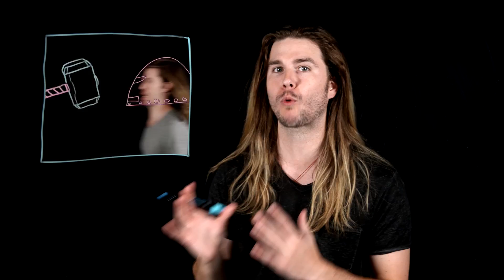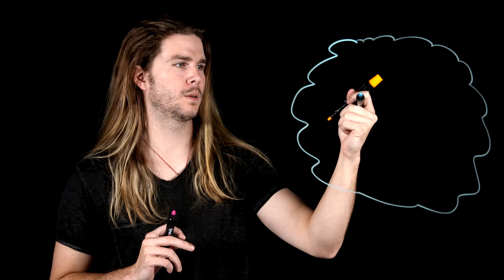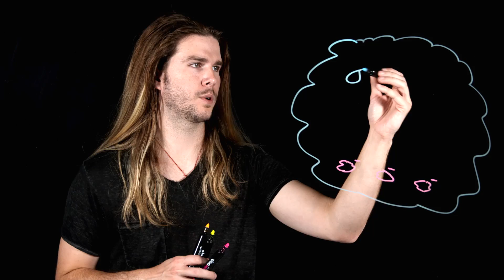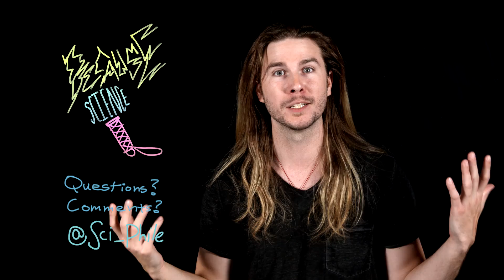How Does Thor Summon Lightning? (Because Science w/ Kyle Hill)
Thor is the Asgardian god of thunder, but, besides just calling it magic, how does he exactly summon lightning? Kyle takes a crack at explaining how on this week's Because Science!